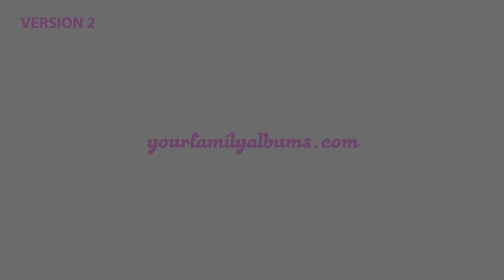SONY VEGAS INTRO TEMPLATE - 3D Epic Dragon Logo reveal